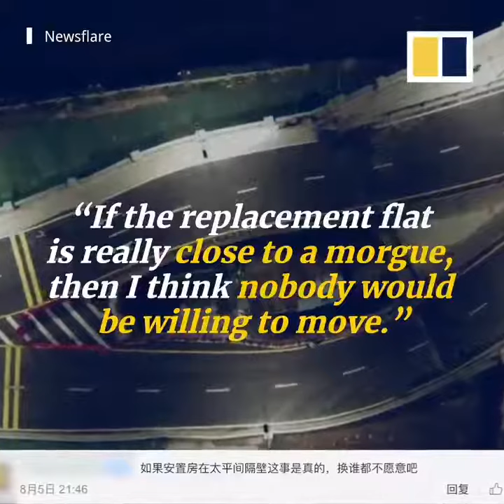‏چائنہ کی حکومت نے ایک پل بنایا اس جگہ سب لوگ اپنے گھر حکومت کو بیچ گئے مگر ایک خاتون نے گھر بیچنے س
‏چائنہ کی حکومت نے ایک پل بنایا اس جگہ سب لوگ اپنے گھر حکومت کو بیچ گئے مگر ایک خاتون نے گھر بیچنے سے انکار کر دیا حکومت نے زبردستی نکالنے کی بجائے پل کا نقشہ ہی بدل دیا مگر خاتون کو زبردستی نا نکالا

قومیں ایسے ترقی کرتی ہیں پاکستان میں یتیموں بیواؤں کی زمینوں پر قبضے ہوتے ہیں